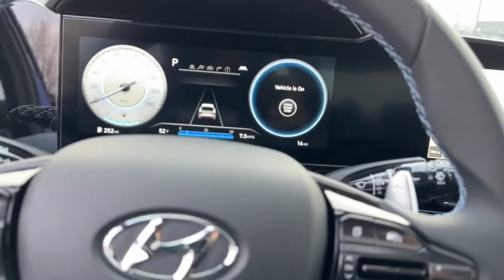2022 Hyundai Elantra N Downers Grove, Elmhurst, Naperville, Lislie, Countryside, IL PH9115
Intense Blue Used 2022 Hyundai Elantra N  available in Downers Grove, Illinois at Pugi Hyundai Mazda VW. Servicing the Elmhurst, Naperville, Countryside, Lislie, IL area.

2020 W. Ogden Ave